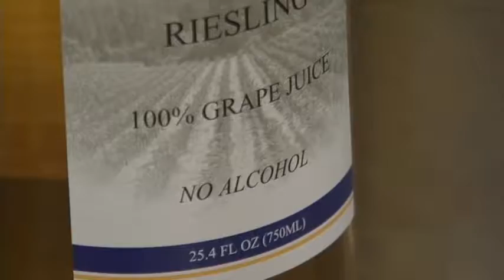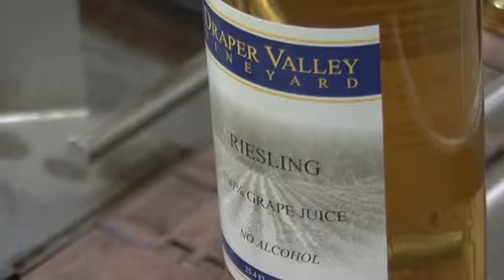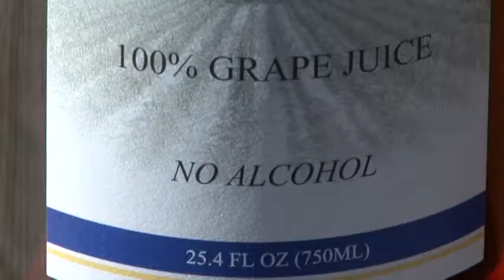Sustainable Table: Cold Press Grape Juice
A family in the Applegate Valley is creating an alcohol free table grape juice for people to enjoy and celebrate with as an alternative to wine.